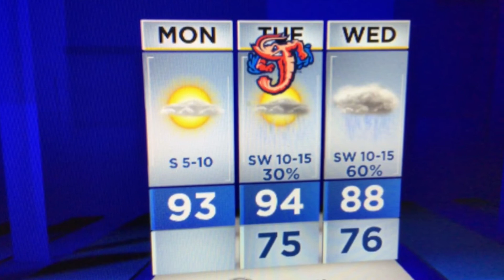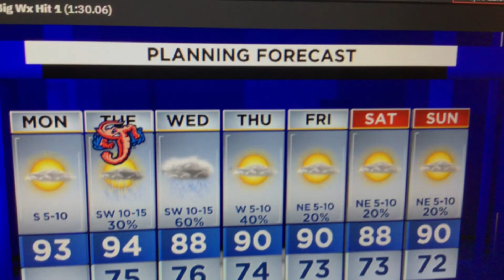Hot, dry start to the week